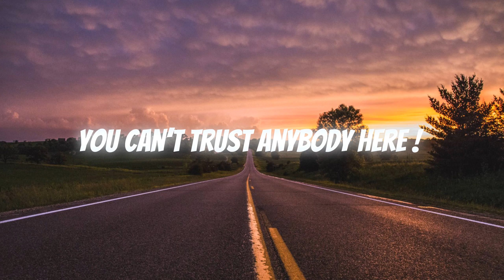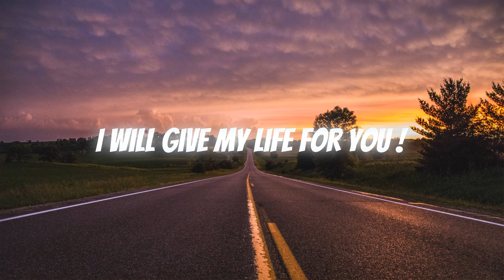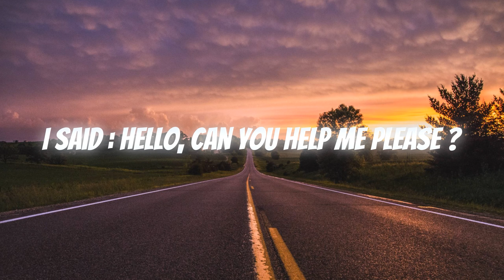Fire Wolves - HELLO (Official Lyric Video)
On est très heureux de vous partager notre nouvelle lyric vidéo de notre chanson "Hello",  qui fait partie de notre album "Beyond the Storm" !

N'hésitez pas à aller écouter l'album qui est dispo sur toutes les plateformes

On espère que ça vous vous plaira !

On a tous hâte de vous retrouver sur scène !

Rock it !